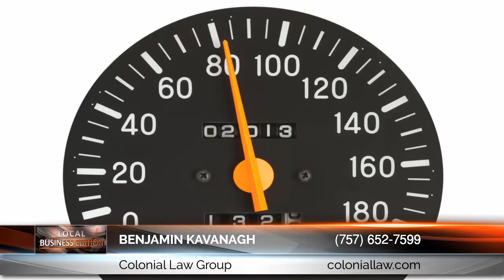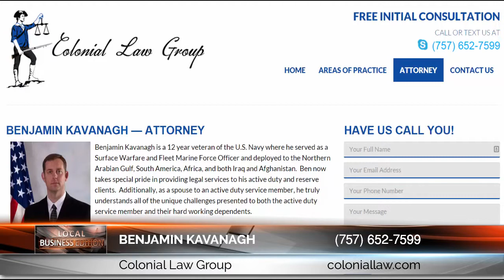Best Reckless Driving Attorney Norfolk VA | Colonial Law Group | Norfolk VA Best Reckless Drivi...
Benjamin Kavanagh Of Colonial Law Group
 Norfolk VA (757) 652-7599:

Best Reckless Driving Attorney Norfolk VA
Norfolk VA Best Reckless Driving Attorney

I’m often asked, what’s the biggest problem potential Reckless Driving client’s face in Virginia?
The issue I have found most common is that many, if not most, Virginia drivers are simply unaware that Reckless Driving is a Class 1 Misdemeanor, an alleged Criminal Offense which carries with it the possibility of some pretty serious consequences.  In fact, there are 14 different ways to be cited for Reckless Driving in Virginia, although the most common is reckless driving by speed greater than 20 miles per hour over the posted speed limit or speed at 80 miles per hour or over.

By Virginia Statute, the maximum penalty for Reckless Driving is up to 1 year in jail, a $2,500 fine, and a suspended license for up to 6 months.  Although these consequences are pretty steep it should be noted that these are the maximum penalties and although each one is possible and significant, I always look at the bigger picture and try to explain to my clients some of the long term negative consequences that accompany a Reckless Driving conviction beyond the statutory maximums.

For example, my first concern with every Reckless Driving Charge is that a conviction will result in a permanent criminal record which will have to be reported on all future job applications, security clearance questionnaires, and in various other venues.  This is a significant collateral consequence as having a criminal record, even for something as seemingly benign as speeding can be the difference between getting that job or desired security clearance and not getting the job.

My next concern is for those drivers with a Commercial Driver’s License.  A Reckless Driving conviction is taken very seriously in Virginia and can result in the suspension or revocation of a Commercial Driver’s License.  As many drivers with a Commercial Driver’s License are professional drivers and depend on their CDL for their livelihood a Reckless Driving Conviction resulting in a suspension or revocation of a CDL can be the difference between putting food on the table for their family or not.

My law practice’s primary focus is Virginia Traffic and Criminal Misdemeanor Defense. I am honored to work with all of my clients and guide them through the Virginia Judicial system.

For further information on this topic can contact Benjamin Kavanagh at:

Colonial Law Group
999 Waterside Dr. Suite 2525
Norfolk VA 23510